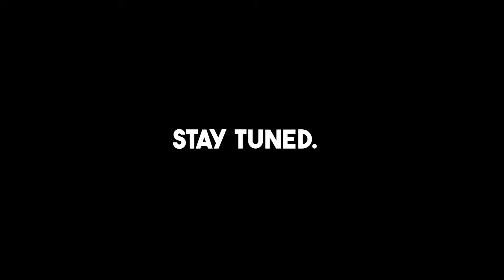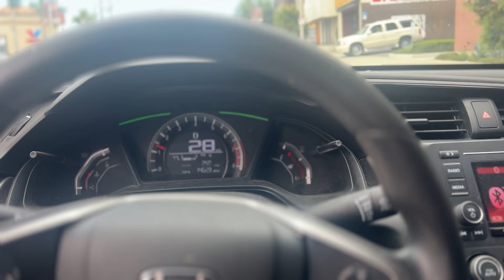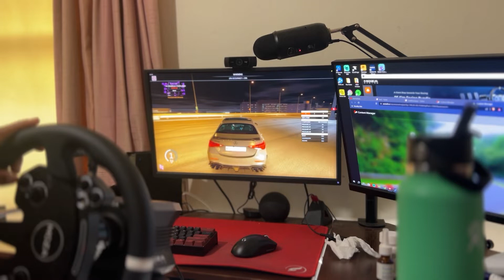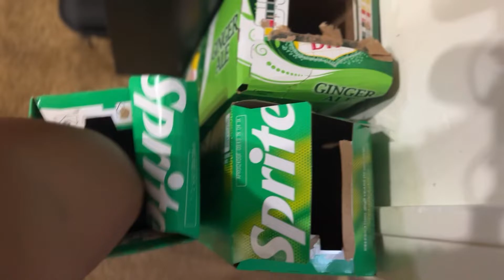I got my nose pierced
Today I’m hanging with the homies and getting my nose pierced

gimme 5 likes pls